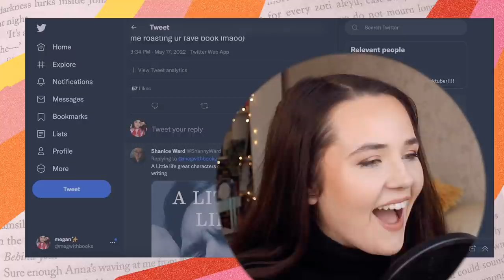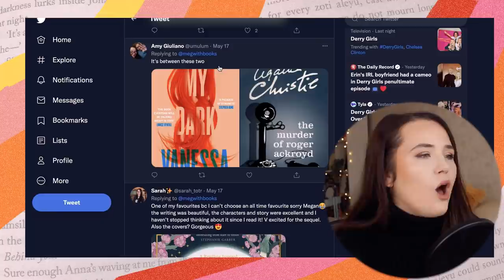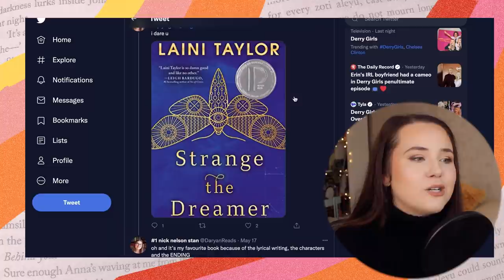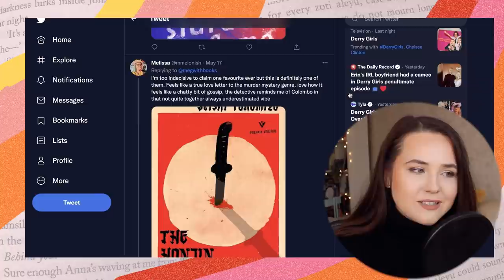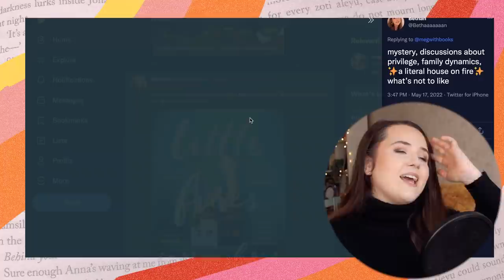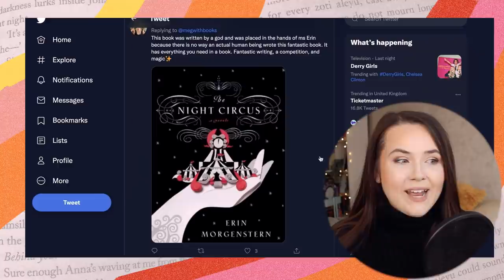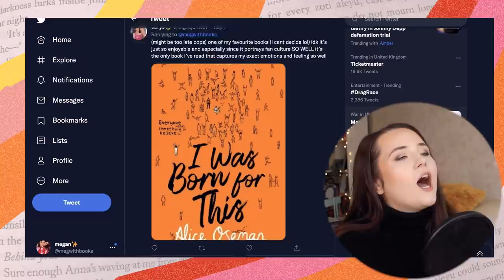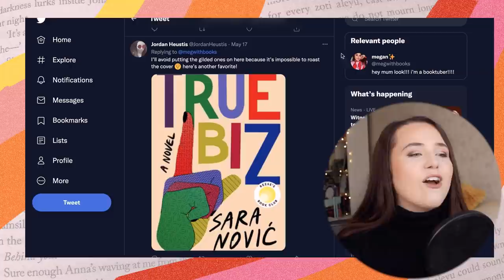roasting YOUR FAVORITE books!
besties pls take all this as a joke ily